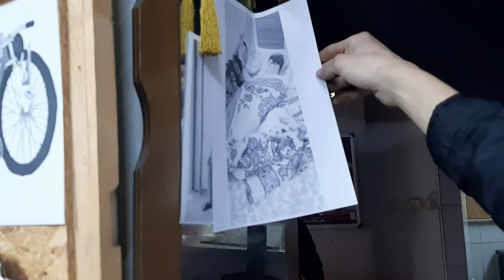Okanın Bisikleti Bukalemuna Boyuyoruz I Baskat I BalıkŞase I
Bomba Videolar Geliyor Yoruma Yüklenelimmmm Canlar

ＤＩＧＥＲ ＶＩＤＥＯＬＡＲＩＭ ⤵️ ⤵️

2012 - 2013 Seneleri Arasında Sadece Bir Hevesle Başlayan Basık Bisiklet İşinde İzmirde İlkleri Yaparak Başladık Bike35 Grubunu Kurduk İzmirin İlk Uzatmalı Bisikletini Yaptık Tüm Türkiyeye Balık Şaşedeki Nikelajı Sevdirdik Gösterdik Kendimize Özgü Zevkimize Hitap Eden Bisikletler Yaparak Basık Bisiklet İşinde Türkiyede İlkleri Yaptık ve Tüm Piyasaya Kendimizi Tanıttık Sevenimizde Oldu Sevmeyenimizde Muhtemelen Bunu Okuyorsan Seven ve Destek Olanlardan Birisisin Bana Vakit Ayırıp Okuduğun İçin Teşekkür Ederim Kendine İyi Bak Sonraki Videoda Görüşmek Üzere...

2015 Yılından Beri Çeşitli Düzenlediğimiz Etkinliklerimiz , Konvoylarımız , Fuarlarımız İle Tanınmış Normal Bisikletlere Göre Farklı Bisikletlerimiz İle Duyulmuş Bir Grubuz Aileyiz Daha Fazlasını Ögrenmek İçin Sende Ailemize KATIL.